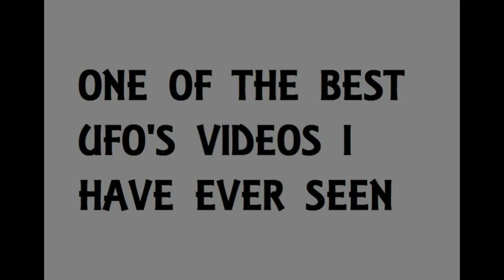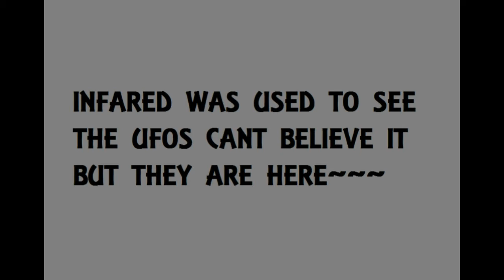UFO'S SEEN OVER LONG BEACH CALIFORNIA MY HOME STATE!!!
THANK YOU, MARK !!!BEST FOOTAGE I'VE SEEN SO FAR!!!